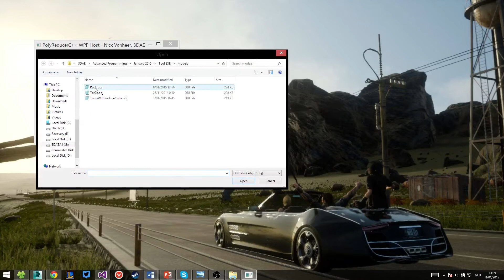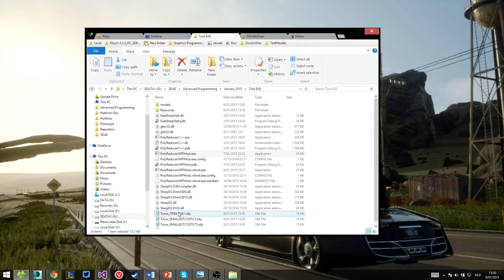Polygon Reduction Tool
Created a tool for the course "Graduation work" to reduce a 3D model's polycount.

The tool itself was created in C++, while the UI was created using C#/WPF and SharpDX